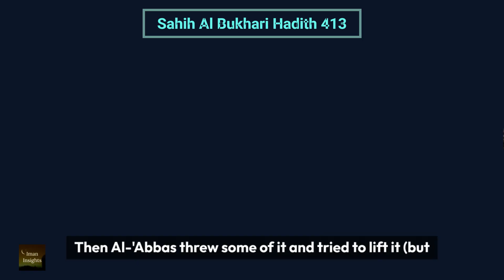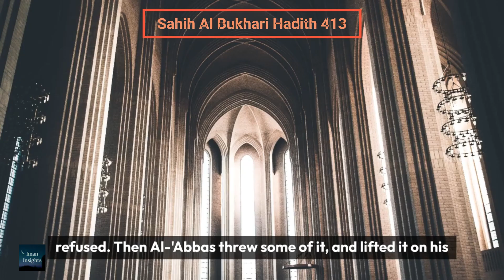Sahih Al Bukhari Hadith 413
Sahih Al Bukhari Hadith 413 Prayers (Salat) Book 8 Vol 1